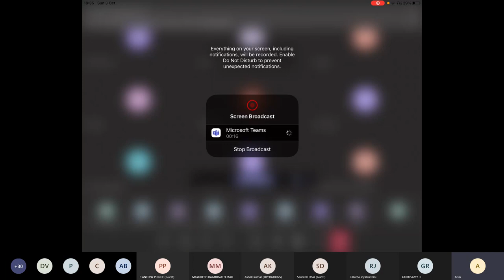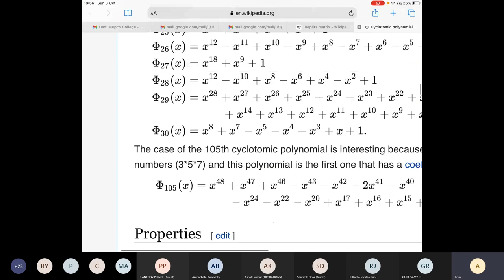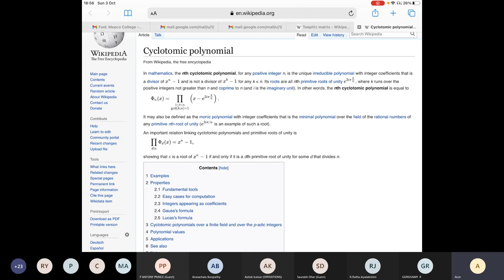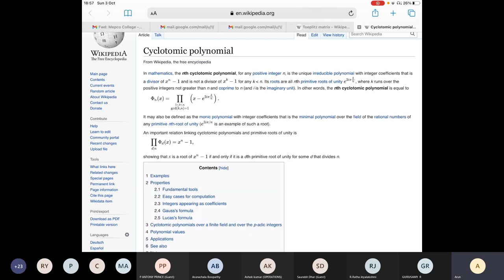Linear Algebra -Lecture -2 by Dr. G. Arun Kumar